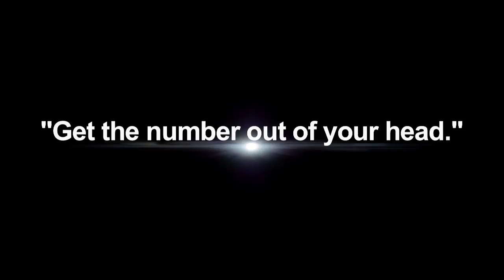get the number out of your head western water works